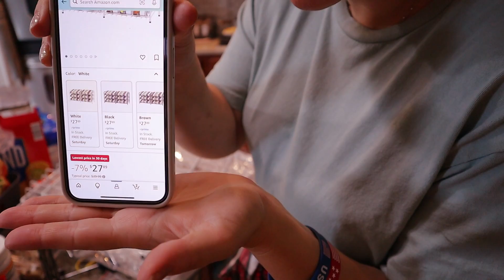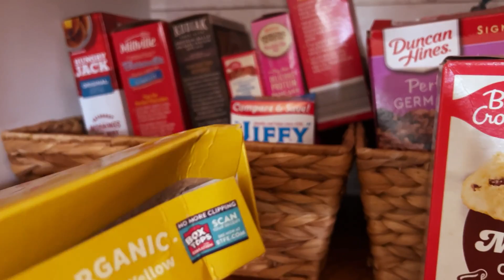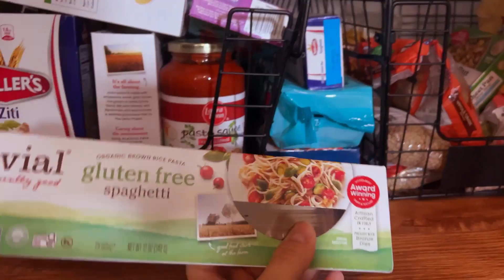ПОЛНЫЙ БЕСПОРЯДОК / Чистим кладовку/ ЧИСТОТА ВСЕ БЛЕСТИТ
порядок в доме. мотивация на уборку. решила Всё убрать.

With Love,
Mary+David